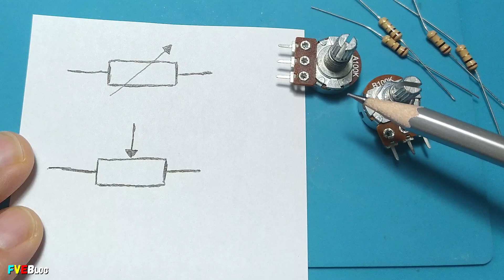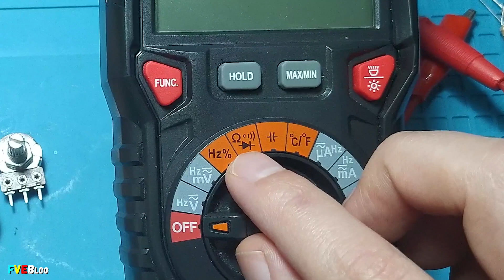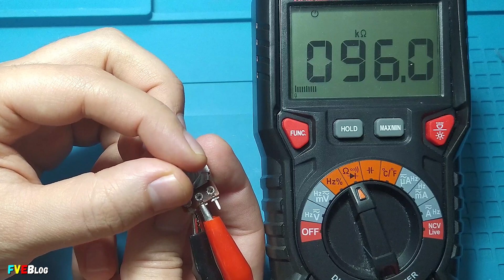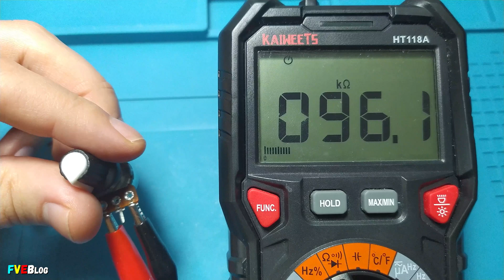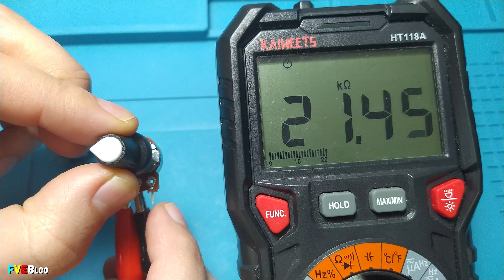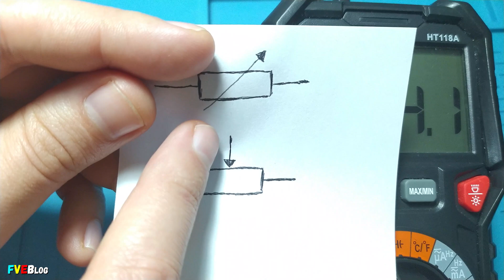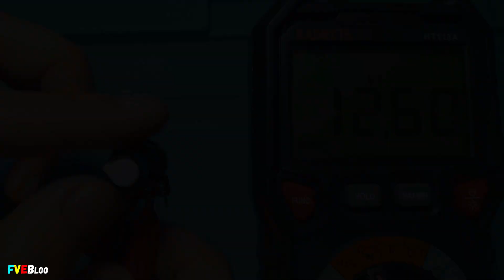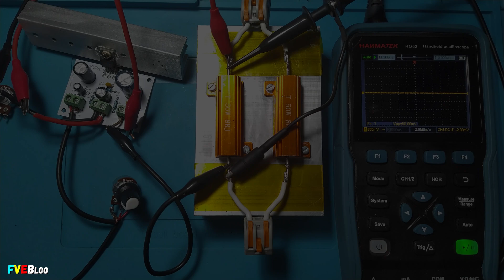Diferenta dintre potentiometre liniare si cele logaritmice si cateva demonstratii practice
✔️Salutare! In clipul de mai sus va voi arata diferenta dintre potentiometrele liniare si logaritmice. Am explicat pe scurt ce este un potentiometru. Mai departe am aratat cum masuram un potentiometru cu ajutorul multimetrului. Apoi am explicat diferenta teoretica intre cele doua tipuri de potentiometre (liniare si logaritmice).  Dupa teorie, am efectuat si cateva demostratii practice. Prima, aratand valoarea in Ω cu multimetrul, rotind de cursorul potentiometrului.  A doua, utilizand potentiometrul pe post de volum audio in cazul unui amplificator. Si ultima demostratie, tot pe post de volum audio, numai ca am adaugat si osciloscopul. Pentru a vedea mai bine diferanta.